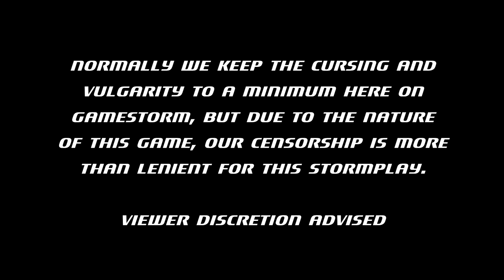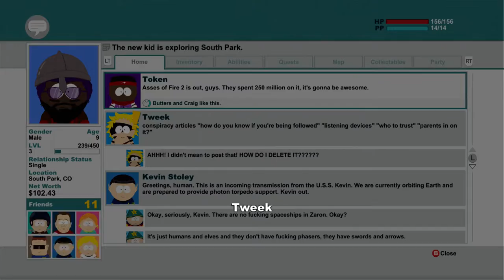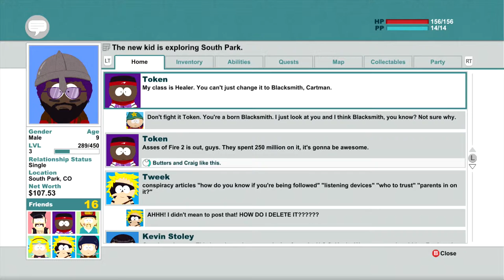[StormPlay!] South Park: The Stick Of Truth | Episode 7